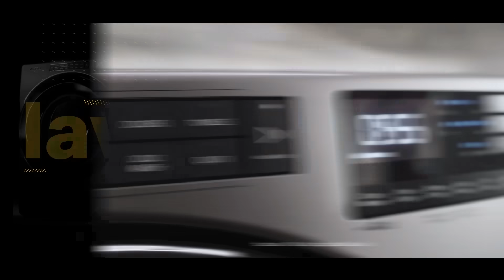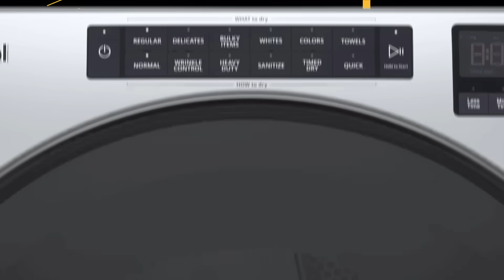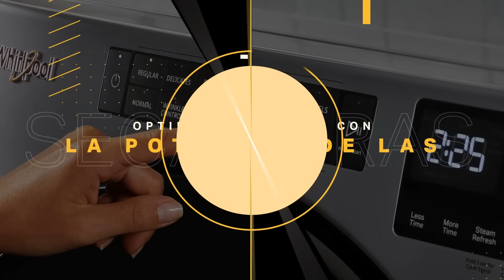Whirlpool | Nueva línea de lavadoras y secadoras Xpert Inverter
Sorpréndete con la nueva línea de lavadoras y secadoras con tecnología Xpert Inverter. Cuida de tu ropa mientras cuidas el planeta gracias al ahorro de recursos y eficiencia energética, y sus ciclos y funciones especializadas para un mejor desempeño. Cuenta con 10 años de garantía en el motor, y versatilidad de acomodo que se adaptan a tus espacios.

Whirlpool | Tecnología que se disfruta